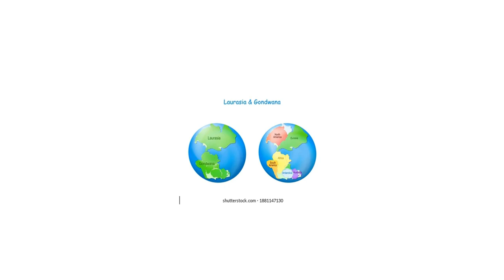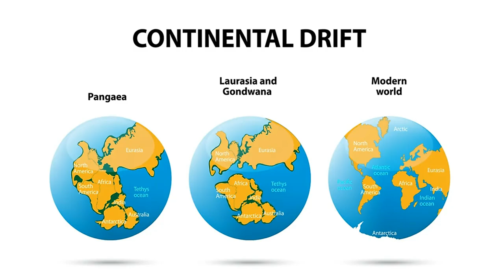Continental Drift: How Landmasses Kept Changing in Earth's History!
This channel has videos from mind-boggling and interesting topics from various subjects like psychology, astrophysics, history, philosophy, science and economics!